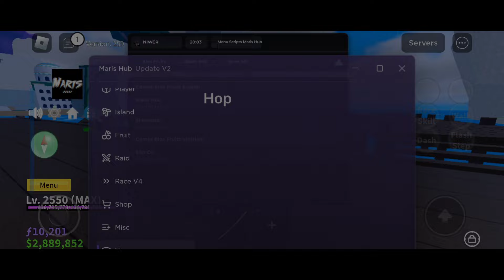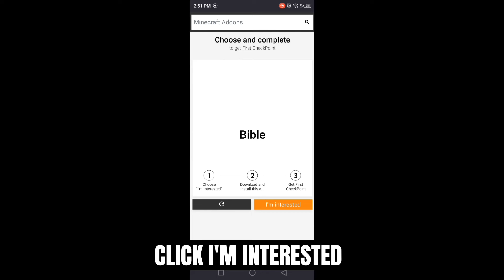Blox Fruits Script New Update Auto Farm Mastery | Fruit Rain | Auto V4 | Raid | No Key | Mobile & Pc